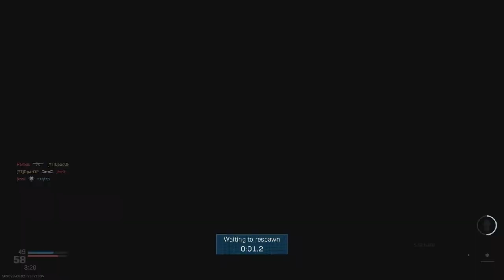first game of modern warfare since 2020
jumped back onto modern warfare 2019 to see what it is like in 2024 first game no hackers

i do everything from gaming to photography i love doing timelapses with my panasonic lumix FZ1000 and a new action cam i got stick around for that video.

make friends.

i have 850 videos and counting so there no end of content you can watch from call of duty, fornite,siege and other games.